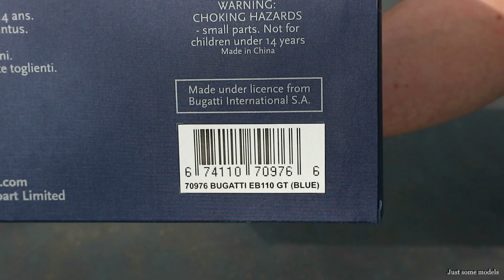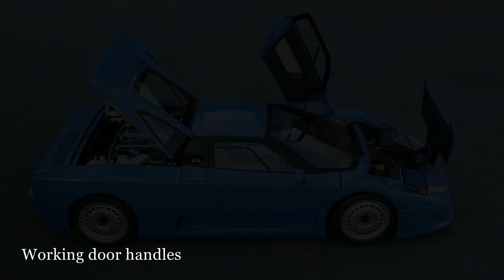1:18 Bugatti EB110 GT 1991 - Autoart [Unboxing]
1/18 Bugatti EB110 GT 1991, blue

Features:
- Steerable front wheels
- Openable doors, bonnet, trunk
- Working spoiler

Guest car:
- Ford F-250 Bigfoot #1 monster truck (Kings of Crunch) - Greenlight (13537)
- Mercedes-Benz E-Klasse T-Modell (S212) Elegance 2009, indigolite blue metallic - Minichamps (B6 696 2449)
- Hummer H2 2003 from Entourage TV series - Highway61 / Greenlight (HWY-18015)
- Skoda Fabia III Colour Edition (NJ) 1.0 MPI 2016, blue/white - Shanghai Volkswagen - Paudi

It doesn't matter:
unboxing, unbox, review, compare, comparing, modelcar, miniature, scalemodel, super sport, hypercar, V12, quad-turbocharged